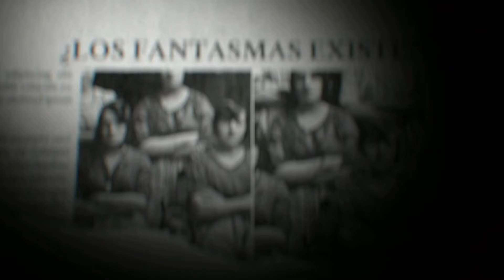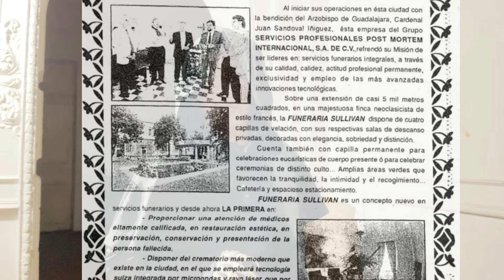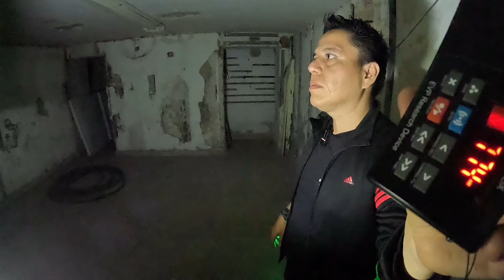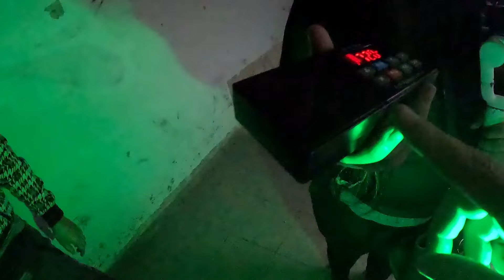Espíritus Atrapados en La Funeraria Maldita ¡Se Manifiestan Ante Nosotros! CASA FRANCIA Parte 2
Una Casa Historica en Mexico, es cede de muchos eventos paranormales. la gente no puede estar mucho tiempo dentro incluso los dueño no pueden quedarse en el interior de la casa. la Funeraria Sullivan en Guadalajara. Varias Manifestaciones sucedieron ante nosotros.